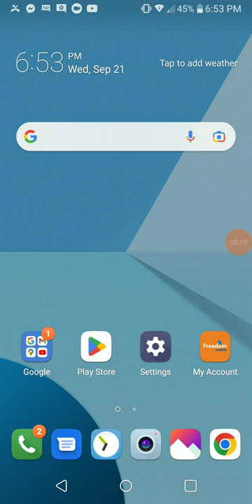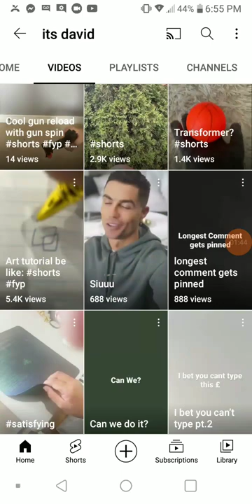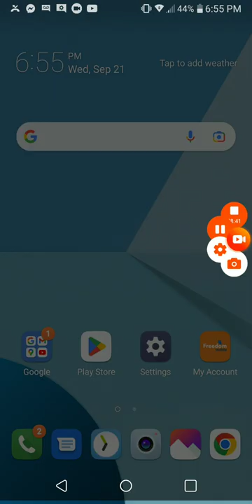my first sub (David sunico\ my causin)